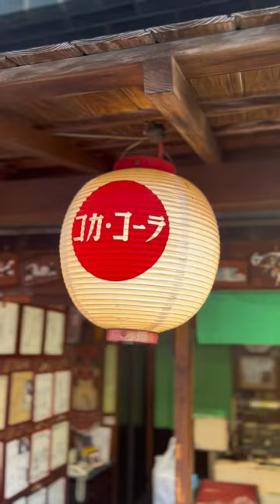Kawachiya, a very famous soft dorayaki specialty store in Shizuoka🍡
A long-established dorayaki specialty store established in 1988, located in Shizuoka, which attracts visitors from all over Japan!

Dorayaki are baked only twice a day, at 11:30 (about 2 hours) and 15:30 (about 1 hour).

The sticky, fluffy dough and moderately sweet red bean paste are superb!

「Kawachiya」
📍 12-1 Babamachi, Aoi Ku, Shizuoka City, Shizuoka Prefecture